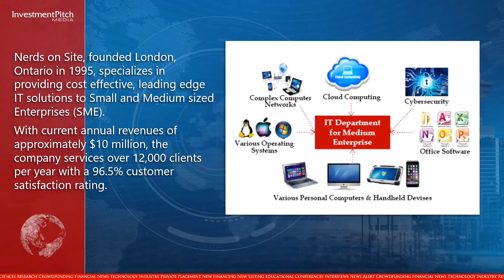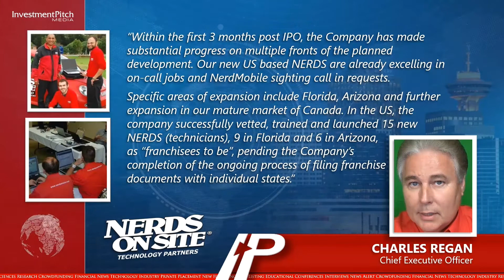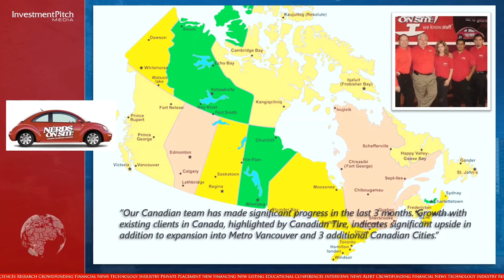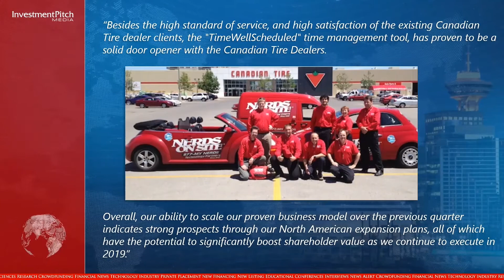Nerds On Site’s CEO, Charles Regan, has issued an update to shareholders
Nerds on Site, founded London, Ontario in 1995, specializes in providing cost effective, leading edge IT solutions to Small and Medium sized Enterprises (SME).